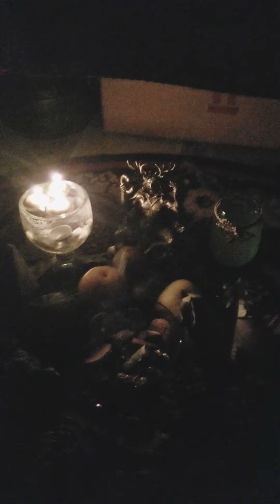VISTA DEL RITUAL EL EQUINOCCIO DE OTOÑO (3) POR HEKATE ESTRELLA GITANA.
ESTE  ES UNA VISTA DEL RITUAL DEL EQUINOCIO DE OTOÑO PARA TODAS ESAS PERSONAS QUE LO QUIERAN VER DE SERCA PARA QUE LO LLEVEN ACAVO.GRACIAS.